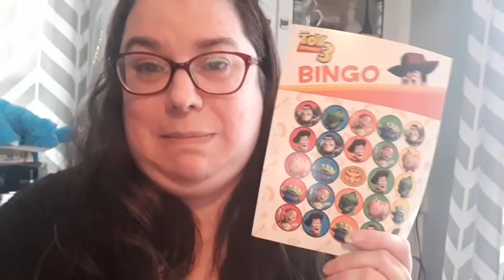HAPPY NEW YEAR'S EVE 2019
Happy New Year's to everyone! Here's to the best, and most amazing year!